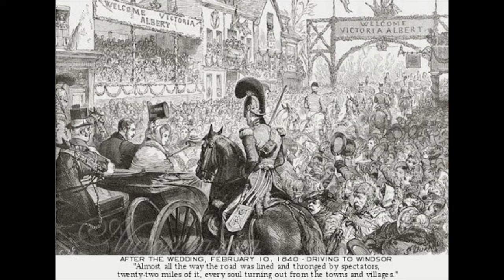The Royal Wedding Of Queen Victoria & Prince Albert!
Queen Victoria's Trend Setting Royal Wedding! History Brought To Life!

Join me as I delve into the extravagant wedding of Queen Victoria and Prince Albert.
See how the choices Queen Victoria made are still felt today!